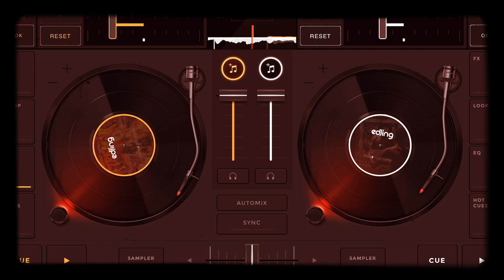Chief Keef ft Nba YoungBoy - FireMan($Lowed)